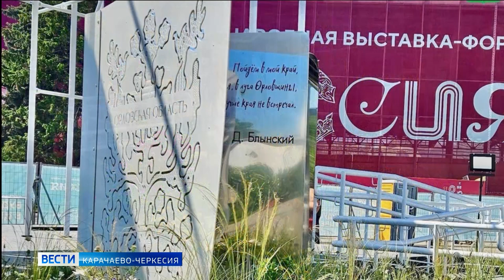Рашид Темрезов: гостеприимство – визитная карточка народов Карачаево-Черкесии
В Москве продолжается международная выставка-форум "Россия". В ближайшие несколько дней жителей и гостей столицы порадуют экспозиции фестиваля "Будущее в цветах". Об участии в нём нашей республики рассказал глава Карачаево-Черкесии. Он сообщил, что на фестивале цветов представлены 89 клумб всех регионов России, более 100 миллионов цветов, свыше сотни оригинальных композиций. Рашид Темрезов обратил внимание на то, что экспозиция КЧР отображает многообразие флоры, а яркая композиция дополнена скульптурой Хамзата Крымшамхалова "Приглашение", ставшей символом открытости и приветливости:
"Гостеприимство - визитная карточка народов Карачаево-Черкесии. Цветник отражает природу региона, приглашает в свои теплые объятья. Камни-горы как символ защиты и опоры, теплая зелень хвои - уют родного дома, цветы - чистота и скромность".